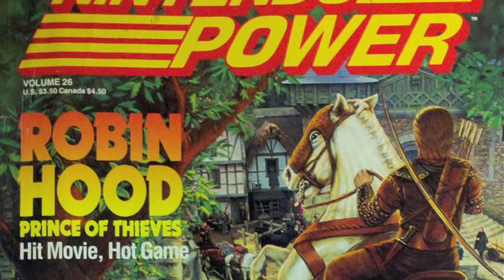Watch Steve Wozniak Dominate Tetris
Watch the co-founder of Apple blast his way through a game of Tetris and talk about the adventures that this game and GameBoy Light have given him throughout his life.